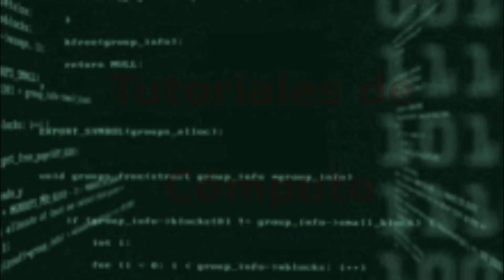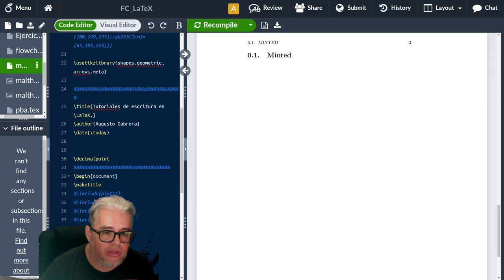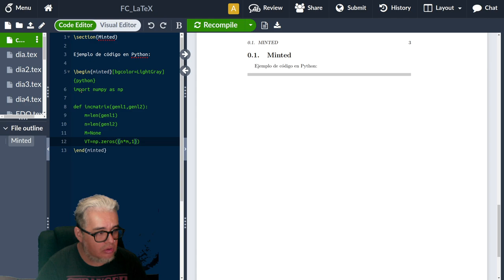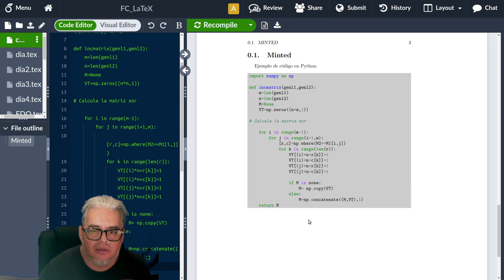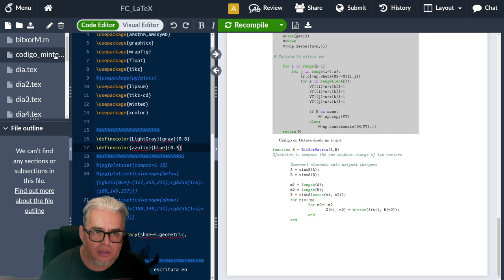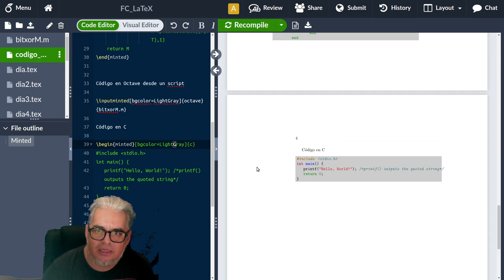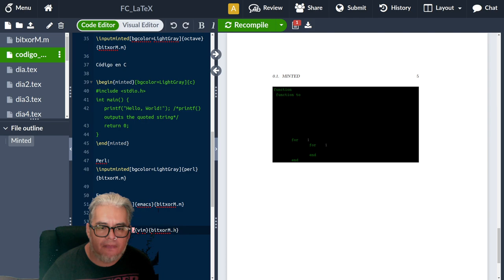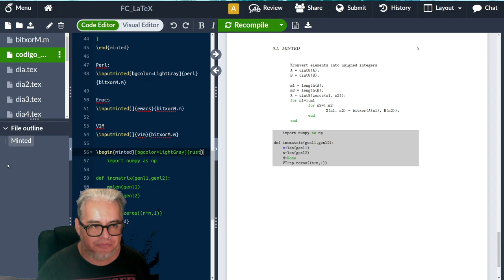LaTeX 11 Código de programación con Minted